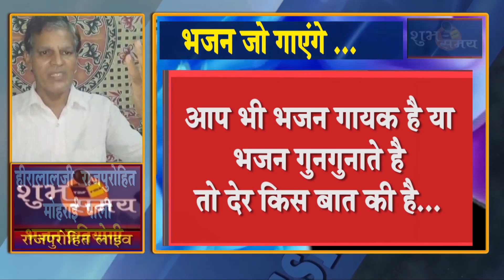भजन कौन कौन गाएगा"जो गाएगा वहीं तो 5100 का पुरस्कार पाएगा हीरालालजी राजपुरोहित मोहराई पाली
शुभ समय राजपुरोहित लाइव डिजिटल न्यूज़ चैनल पर आयोजित भजन प्रतियोगिता संबंधित जानकारी और नियम
"भजन कौन कौन गाएगा"
जो गाएगा वहीं तो* 5100 का पुरस्कार पाएगा।
समाज के हर घर में प्रतिभा है, उन्हें प्रेरित करने की जरुरत है, उन्हें सही और उचित प्लेटफाम मिलना ही चाहिए इसलिए "शुभ समय राजपुरोहित लाइव" डिजिटल न्यूज़ चैनल आपके पास आपके घर आ रहा है, जी हां आप में छुपे टैलेंट को बाहर निकालने के लिए स्त्री पुरुष का कोई भेद नहीं नहीं उम्र का प्रतिबंध
देर किस बात की है उठाइए मोबाइल रखिए अपने सामने और अपना मनपसंद राजस्थानी भजन 3 से 4 मिनट का बिना संगीत का वीडियो रिकॉर्ड करके प्रतियोगिता में शामिल होने के लिए हमें 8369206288 व्हाट्सएप पर अथवा ईमेल पर भेजदे। 5100 रू राशी से आपकी प्रतिभा कई गुना बडी है आपकी प्रतिभा को राशी से नहीं आंका जा सकता लेकिन पुरस्कार के रूप में राशी आपके उत्साह में वर्धन करती है, आप को उत्साहित करती है, आपको आगे बढ़ने में प्रेरित करती है।*
राजपुरोहित समाज के लिए यह राजस्थानी भजन प्रतियोगिता 100 अंकों की है।*
*यह प्रतिभा घर बैठे डिजिटल न्यूज चैनल पर हो रही है और प्रतियोगिता के लिए कोई प्रवेश शुल्क नहीं है।*
*दर्शक दीर्घा के रूप में इस प्रतियोगिता का उत्साह और आनंद घर बैठे समाज को भी मिलेगा और वह भी आपकी प्रतिभा को देखकर, सुनकर, लाइक कर और प्रतिक्रिया देकर आकंलन करेंगे और इस प्रतियोगिता उत्सव को महोत्सव में परिवर्तित करें।* 🙏🏻
*अत: इस 40 अंक में से आपको अंक समाज की दर्शक दीर्घा से मिलेंगे, आपके भजन को कितने लोगों ने देखा किसने क्या प्रतिक्रिया लिखी कितने बंथुओं ने लाइक किया कितनों ने डी लाइक किया इन सभी मापदंड के आधार पर 40 में से अंक यहां निर्धारित होंगे*
*बाकि 60 अंकों में*
*आपका (स्वर) राग...20अंक*
*भजन के अनुरूप आपके चेहरे का हाव भाव 15 अंक* (एक्सप्रेशन)
*भजन का लय... (उतार चढाव) 15 अंक*
*अर्थात 50 अंक में से आपको प्राप्तांक इस ऐंगल से निर्धारित होंगे*
*और आपकी dressing वस्त्र पहनावा इत्यादि पर 10 अंक निर्धारित होंगे।*
*सभी प्रतियोगी में से पहले प्रथम 10 का चुनाव होगा (Top Ten)*
*10 में से एक चयनित प्रथम पुरस्कार का अथिकारी होगा।*
*वर्तमान पुरस्कार राशी को बढाया भी जा सकता है**
*प्रथम के साथ द्वितीय तृतीय प्रतियोगी को भी पुरस्कृत किया जा सकता है।**
*सभी प्रतियोगियों को ई प्रमाण पत्र (E-certificate) प्रदान कर उत्साह वर्धन किया जाएगा।*
*इस प्रतियोगिता में भाग लेने की अंतिम तारीख 15 अगस्त 2020 है या उससे पहले 100 प्रतियोगियों के शामिल होते ही।*
*समय-समय पर प्रतियोगिता के संबंधित अपडेट चैनल पर मिलती रहेगी*
*सभी निर्णय एवं सर्वाधिकार शुभ समय मीडिया हाउस के पास सुरक्षित है**
*आपके जीवन में हमेशा शुभ समय बना रहे इसी विश्वास के साथ*
आपका शुभचिंतक
*विशनसिंह एफ. राजपुरोहित क्रांति*
एडिटर इन चीफ
*शुभ समय मीडिया हाऊस* मुंबई